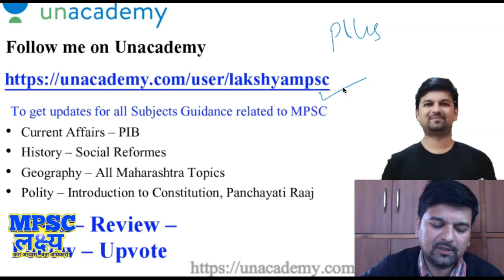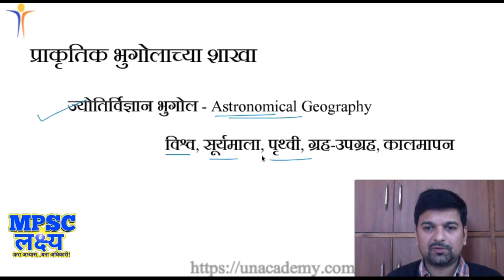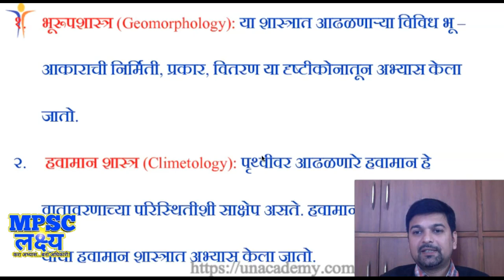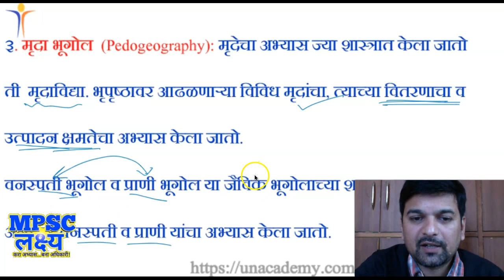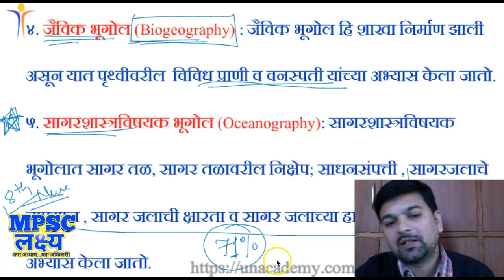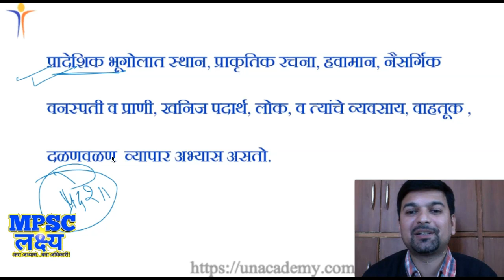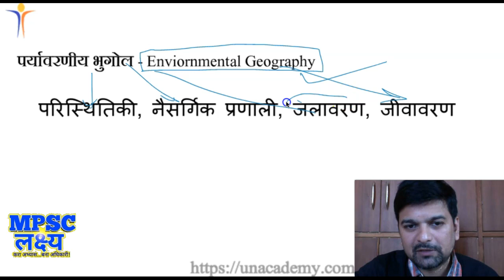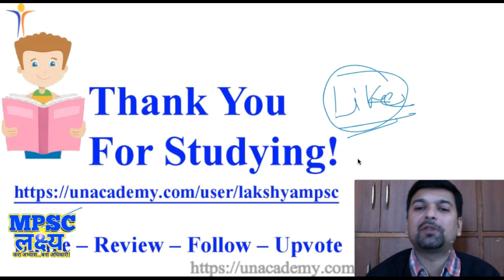भूगोलाच्या शाखा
Know about different branches of Geography